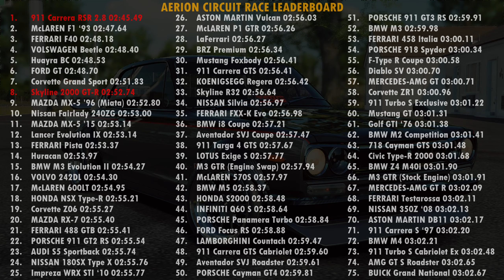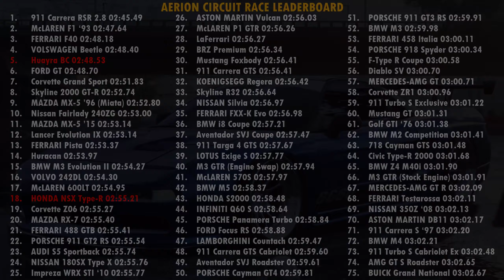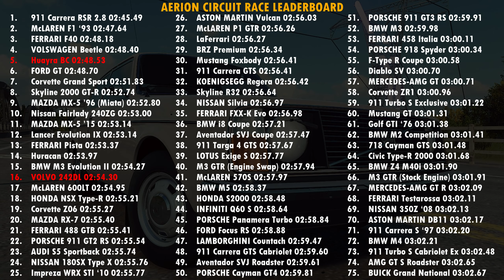NFS Heat - OP Cars Against Slower Cars (Online Gameplay)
3 races online races on J. Storm Sprint Race using fast but still slower cars than my opponents' cars.

Timeline:-
00:00 Skyline 2000 vs 911 Carrera RSR
04:00 HONDA NSX vs PAGANI Huayra BC
08:03 VOLVO 242DL vs PAGANI Huayra BC

Need for Speed Heat is a racing video game developed by Ghost Games and published by Electronic Arts for Microsoft Windows, PlayStation 4 and Xbox One. It is the twenty-fourth installment in the Need for Speed series and commemorates the series' 25th anniversary. It was released on November 8, 2019.